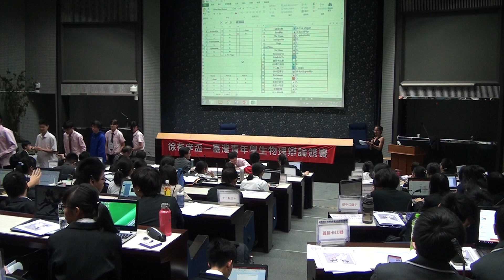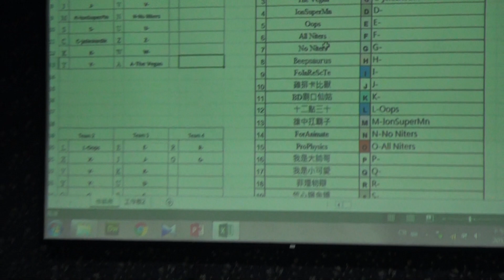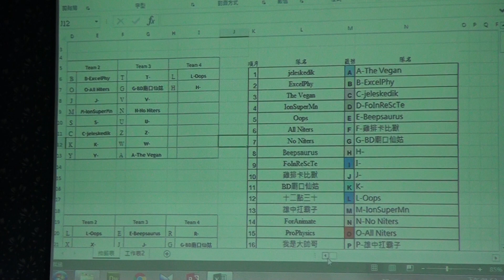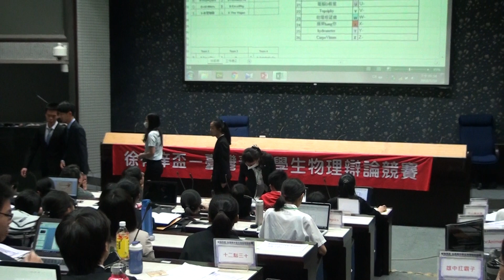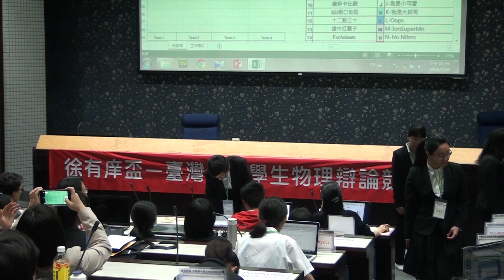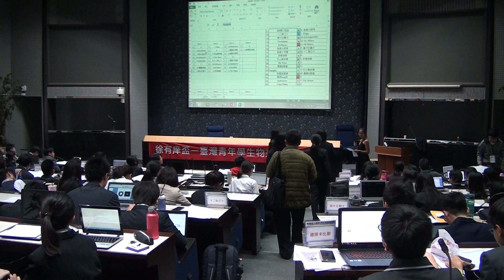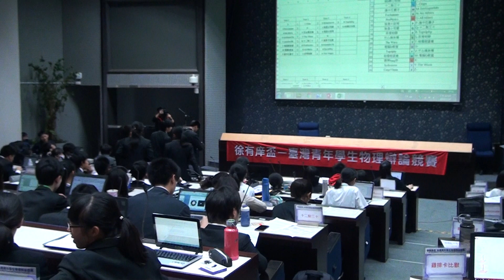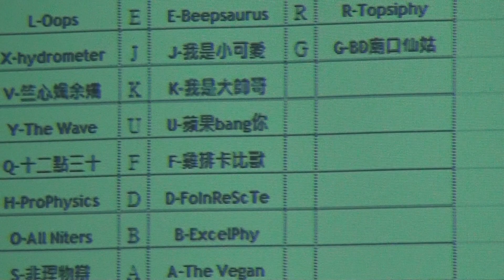2018 第十屆開幕各隊自我介紹 & 抽籤